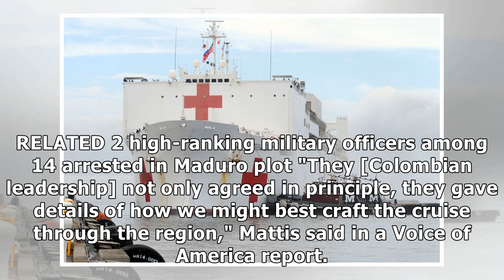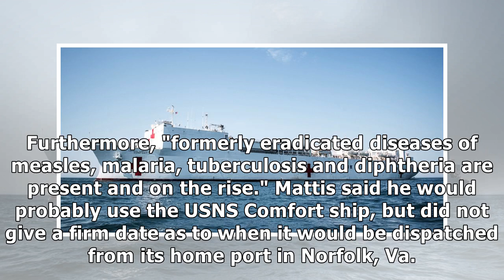U.S. Navy hospital ship to be sent to Colombia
The USNS Comfort, which Defense Secretary Jim Matttis said Friday is likely to be used in humanitarian relief effort for Venezuelan refugees in Colombia, is shown. File Photo by Ryan SteinhourUPI/Navy.